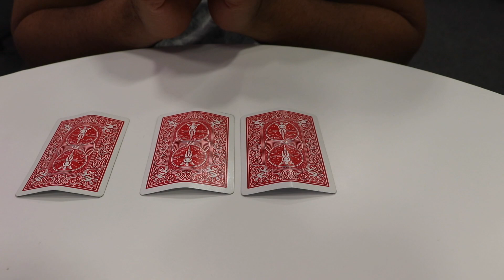DONT FALL FOR THIS SCAM!!!